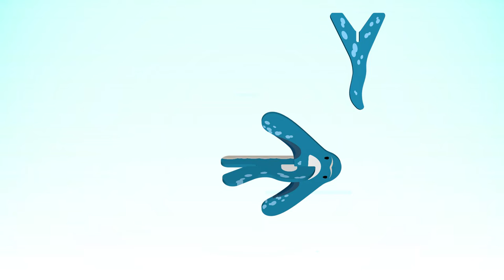펀트 FUNT | RAY 가오리 | 영어 동요 | 인기 동요 | 동물 동요 | ENGLISH SONG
바다속 가이드 RAY
친구들과 멋진 바닷속을 여행해요!
우리도 함께 따라가 볼까요?
지금바로 FUNT와 함께 RAY를 만나봐요!